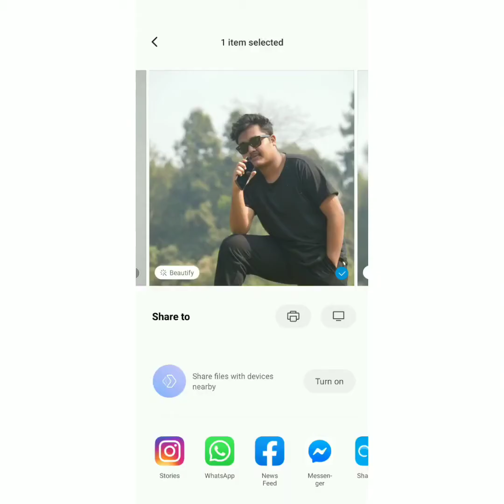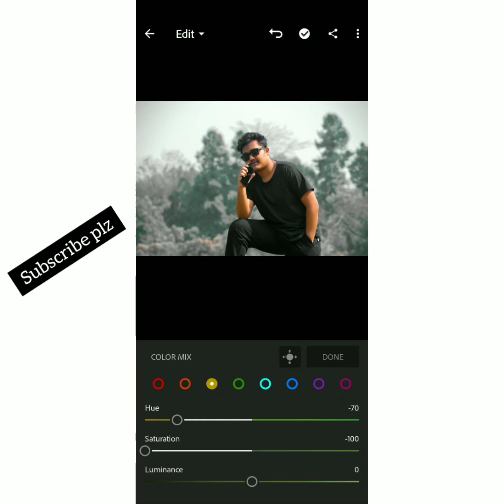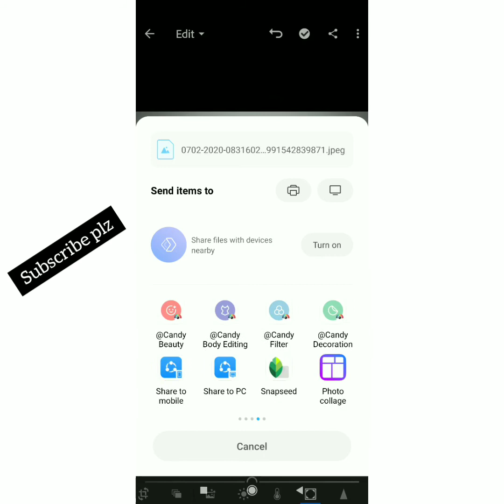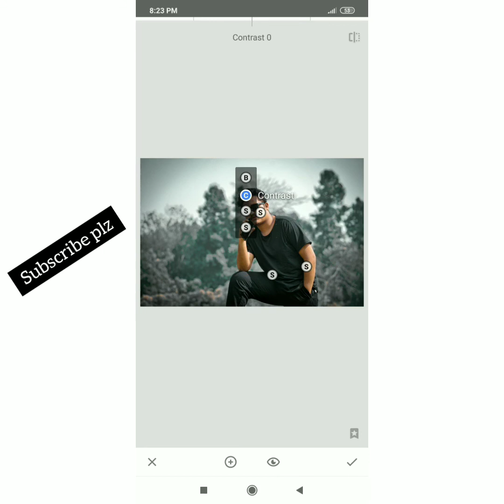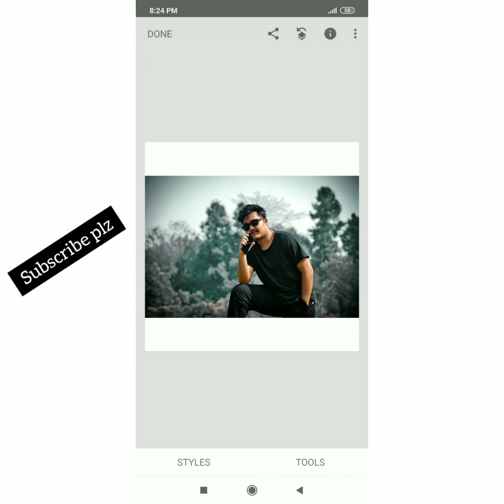Lr. &snapseed editing tutorial. Amazing dark portrait background effect.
If you like  my vedio then
In frame: Tanvir Ahmed Abir.